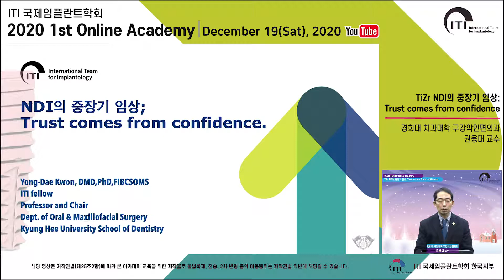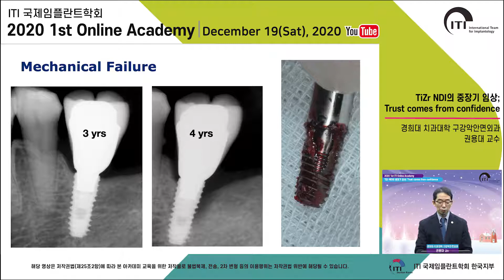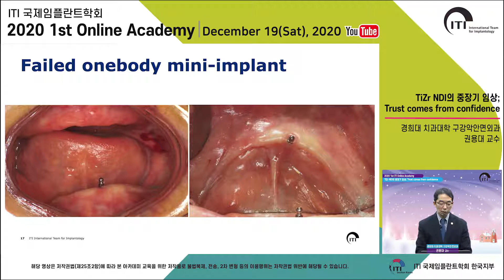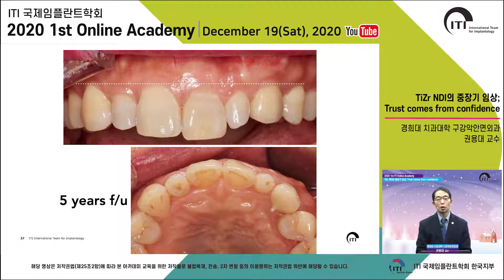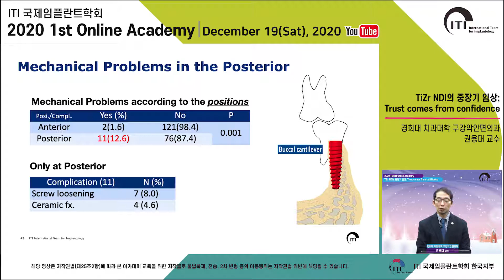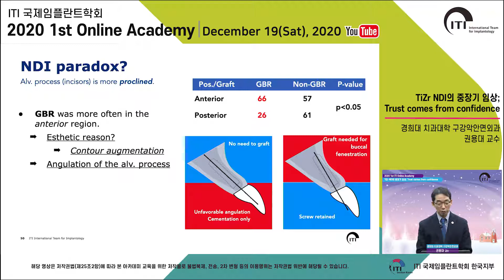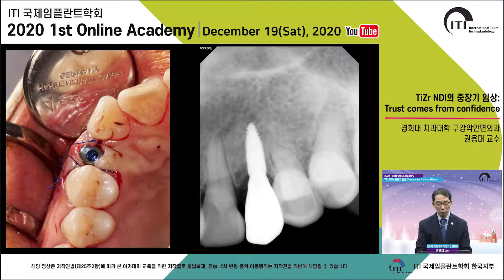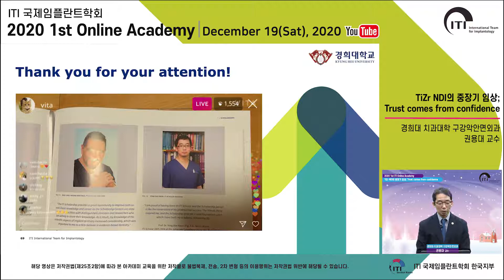권용대 교수(Prof. Yong-Dae Kwon)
TiZr NDI의 중장기 임상; Trust comes from confidence